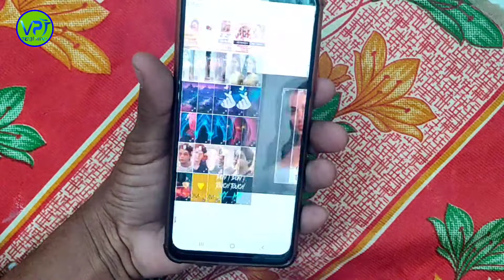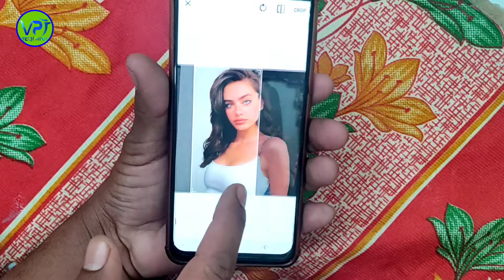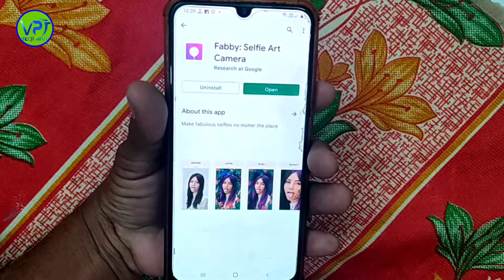अपने किसी भी मोबाइल कैमरे को बनाओं DSLR CAMERA जो भी देखेगा चौक जायेगा